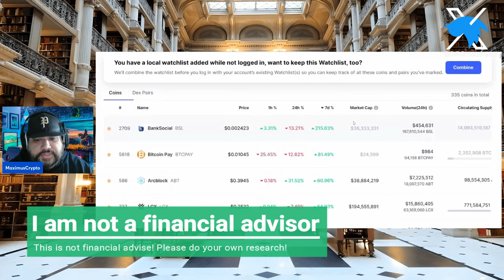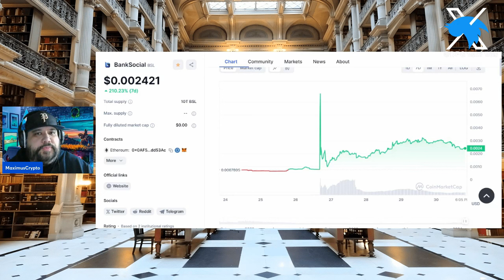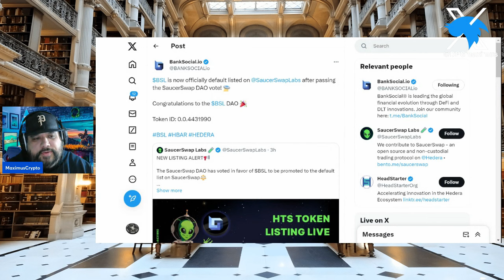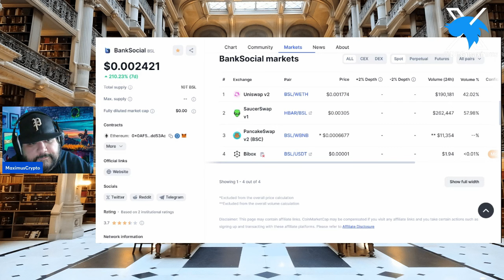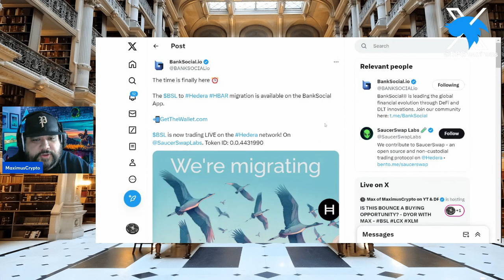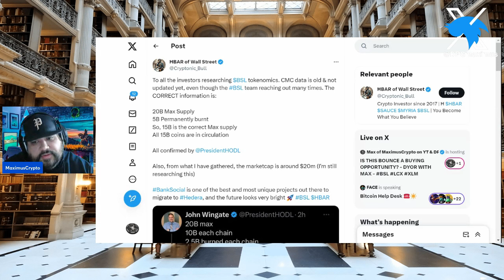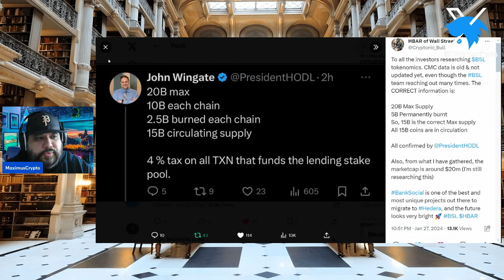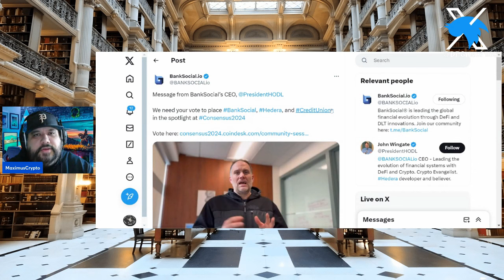🔥BANKSOCIAL BSL - UP 337% IN THE LAST MONTH - WHY IT'S UP AND WHAT COULD CAUSE IT TO BLAST OFF AGAIN